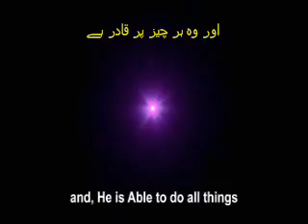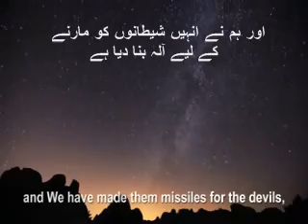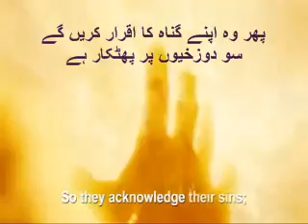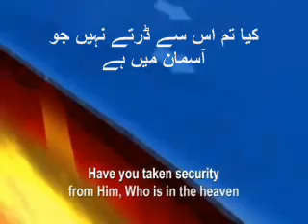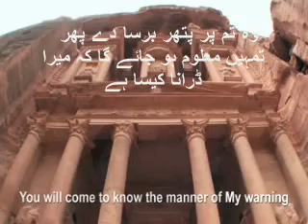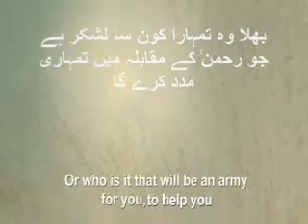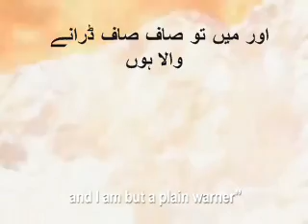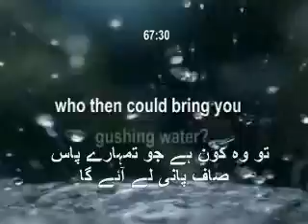Surah Al Mulk Mishary Rashid Alafasy Urdu